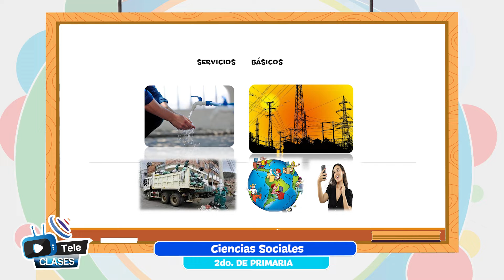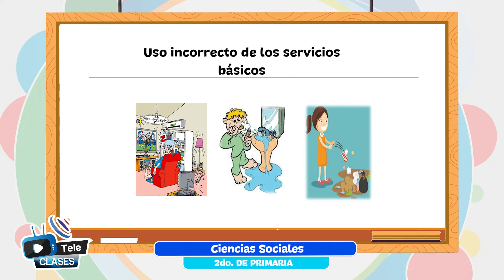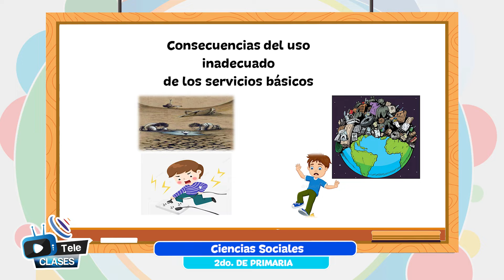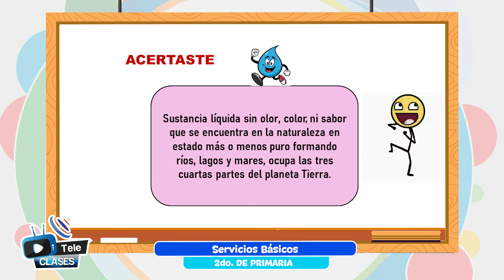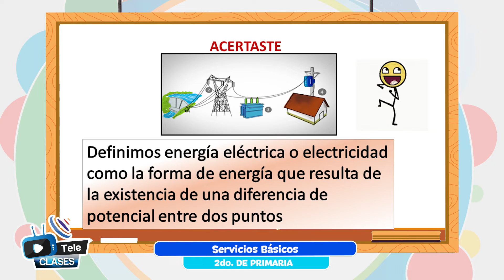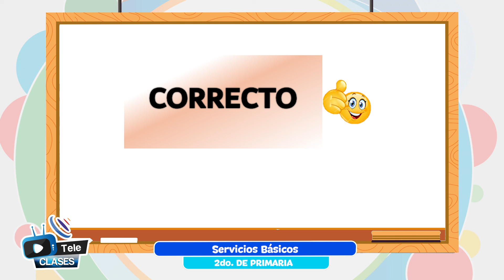Servicios básicos (Reprís)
Tema 👩🏫 👉 Ciencias Sociales - “Servicios básicos (Reprís)”

Maestr@ 👩 👨 👉 Prof. Nemesia Blanco - La Paz

Fecha 📅 👉 viernes, 22 de julio de 2022